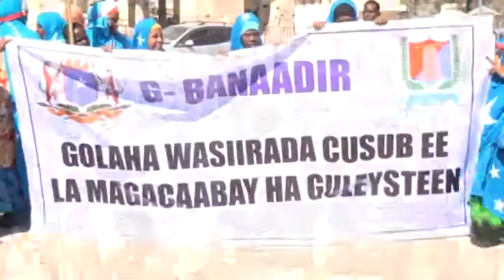Banaanbax lagu taageerayo xukuumadda ra'iisulwasaare Xasan Cali Kheyre oo ka dhacay Muqdisho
Banaanbax lagu taageerayo xukuumadda ra'iisulwasaare Xasan Cali Kheyre oo lagu qabtay magaaladda Muqdisho